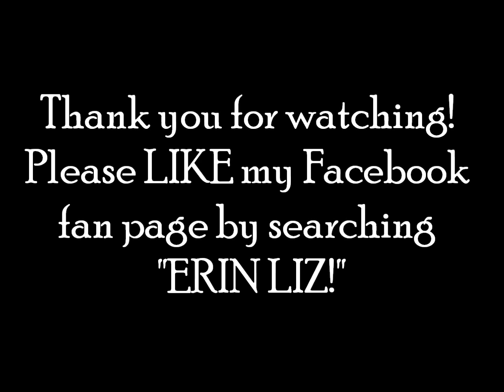Country cutie, 8 yr old Erin Liz sings "He Could Be The One"!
Country cutie, 8 yr old Erin Liz of the Pop Shop All-Stars sings "He Could Be The One"! If you have a second, please LIKE Erin's Facebook fan page by searching "Erin Liz". Recorded at Dahlhouse Studios, Kanata ON.